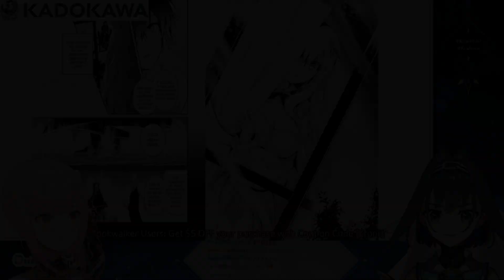Calli y Kronii se divierten leyendo manga - Hololive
1. Aunque en nuestro grupo de trabajo hay quienes son capaces de hacer traducciones desde el Japonés, por razones de peso la mayor parte de nuestros Clips son ahora traducidos desde el Inglés. Si tienes alguna duda con algo que no se haya traducido o que no crees esté bien puedes decírlo en los comentarios.

2. Las ediciones en las que trabajamos suelen ser cortas, no solo por pereza, sino también porque entre más largos sean mis Clips más probabilidades hay de que el algoritmo de YT enloquezca y afecte al contenido de alguna de las chicas o propio contenido, por lo que esperamos entiendas esto. De todas formas, siempre intentamos capturar la esencia del momento no poniendo cosas innecesarias en el Clip ni dejándolo sin cosas importantes.